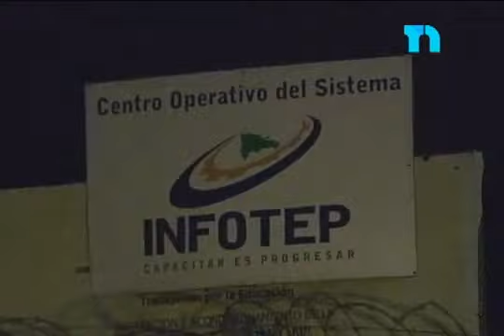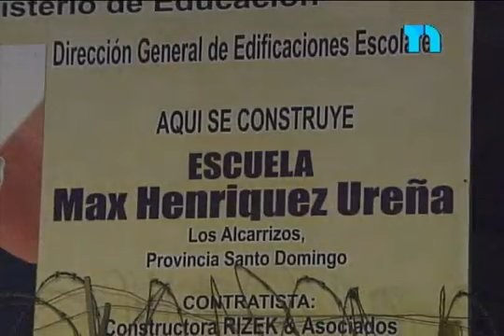Una menor de edad era violada y amenazada por su maestro; también la hizo abortar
Una menor de edad era violada y amenazada por su maestro, quien le provocó un aborto y la contagió de un enfermedad venérea.